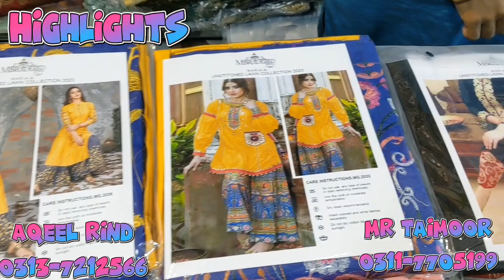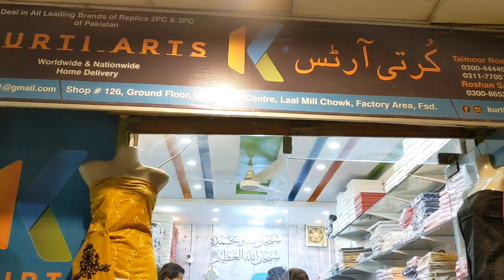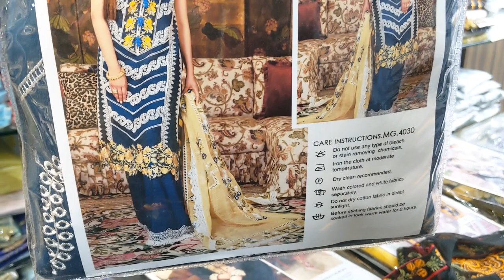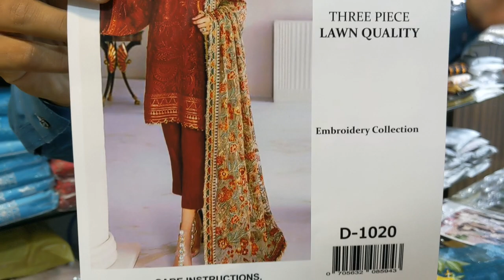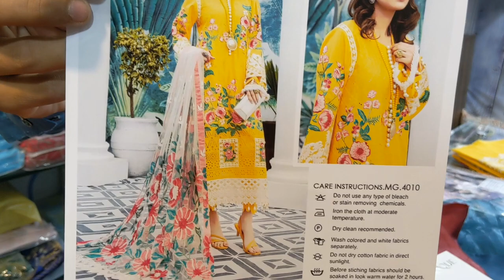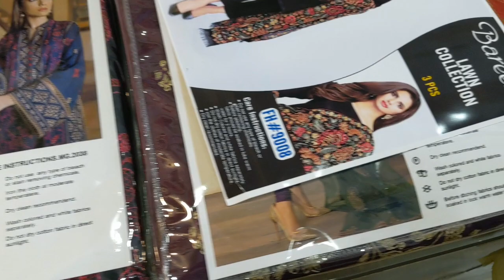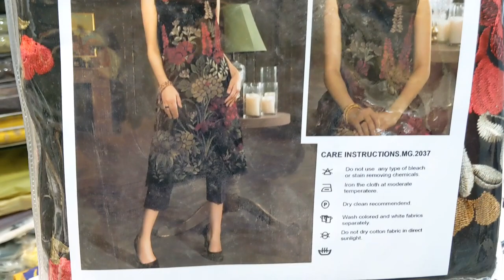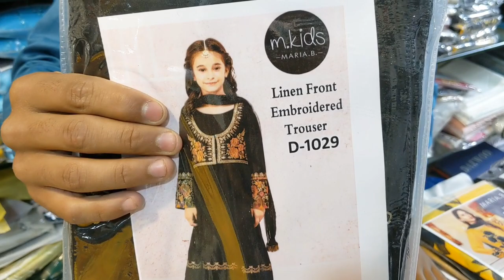Ladies Suit All Brands! A+ Copy Raplica Eid Collection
126 shop Ground Floor Sitara Lal Center Factory Area Fsd
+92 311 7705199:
Taimoor Roshan